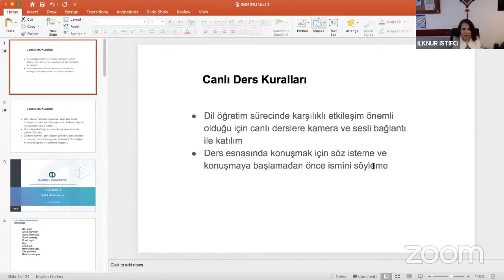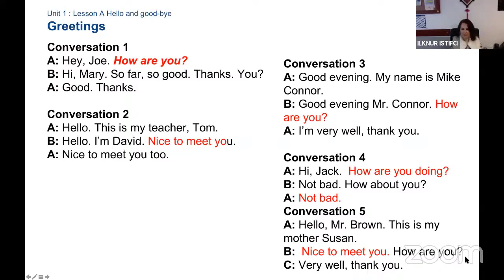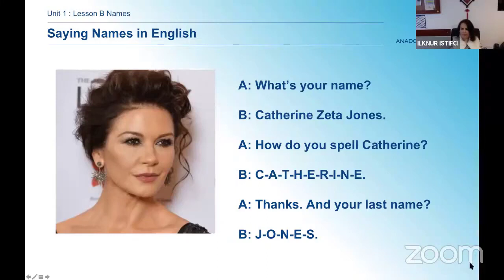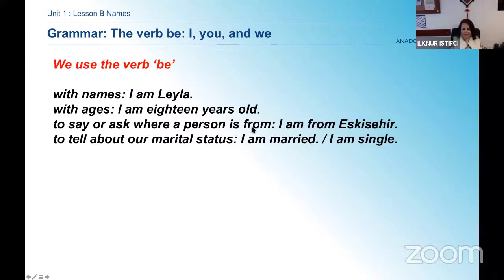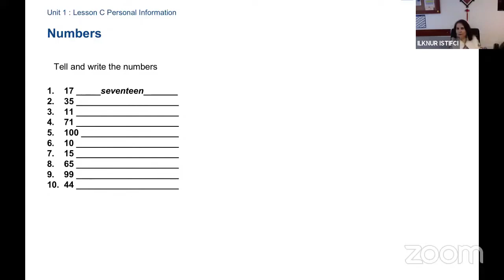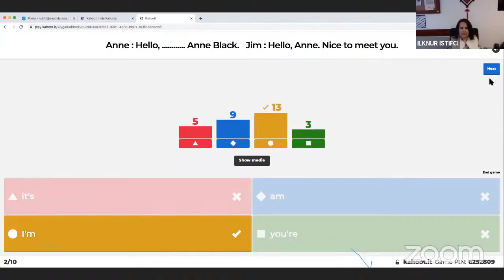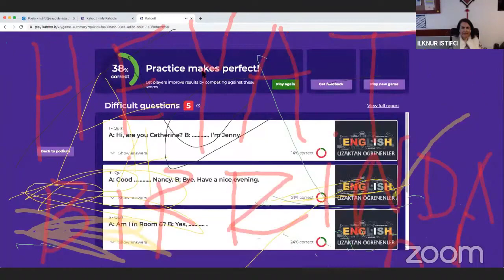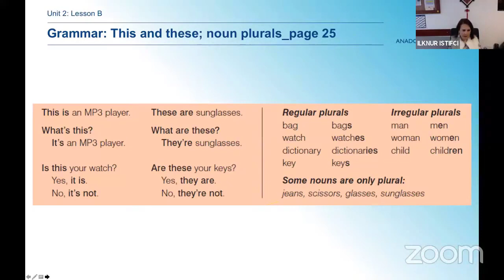İNGİLİZCE I - ING101U (UNITE 1)